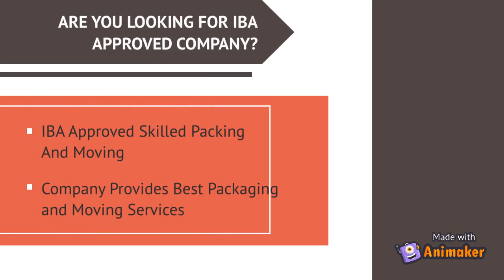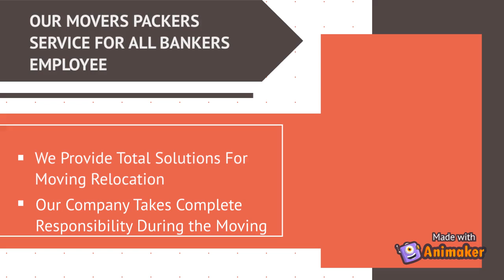Piyush Movers Packers Omaxe Royal Residency Ludhiana - 9216572657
Piyush Movers Packers Omaxe Royal Residency Ludhiana - offer top packing and moving, local shifting, car transport, office relocation, iba approved transport, loading and unloading best service with low cost safe and fast service all over India.

Our movement specialists are constantly dedicated to give top quality migration answers for every last sort of prerequisites and our organization assumes finish liability of all administrations gave by us. Our organization's all staff is well-known qualified, proficient and in charge of pressing, stacking, emptying and unloading at cause and goal. Our skill group has inside and out information of bundling and moving. We offer our customers with best and solid administrations in the given time as this is our objective.

We trust in serving our best as it will enable us to develop so we never trade off with our nature of work whether we are giving nearby moving, moving inside the urban communities or outside moving administrations. We tie to give a valiant effort as your fulfillment is best way to develop for us in our Industry. Consumer loyalty is should in any field and we have done recently the same in the course of the most recent 15 years and we guarantee you we will continue doing it in up and coming years as well. Piyush Packers and Movers Service in India are the ideal answers for moving purposes in India and furthermore it is the most secure as well. All business related to transporting of your products is finished with wellbeing and world class quality moving administrations. When you book our administrations our expert group came to at your home on time to you and pressing, stacking and transporting work begins in a matter of moments. We generally set aside your things on opportunity to your place without hurting the nature of them. Our staff incorporates neighborhood inhabitants of your city who will help in connecting with you in your own dialect. When you give a call to us we promptly react to it whether it is late night or day time. Our 24x7 accessibility makes us more solid than any Packers and Movers in each city of India. Our branches are spread everywhere throughout the India and we know about each place and each helpful street for more secure transport of your valuable products. So at whatever point you require transportation for moving recollect forget the name Piyush International Packers and Movers and get in touch with us for best quality moving administrations in your general vicinity. login
Piyush International Packers and Movers
Plot No. B - 23/2908, Transport Nagar, Near BSNL Telephone Exchange, Ludhiana (Punjab) - 141003
0